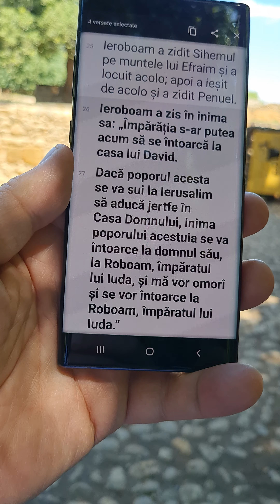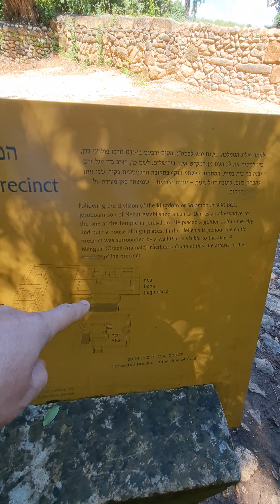Instaurarea închinării false la Altarul de la Dan: Calea lui Ieroboam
1 Împărați 12: 26-29
26 Ieroboam a zis în inima sa: „Împărăţia s-ar putea acum să se întoarcă la casa lui David. 27 Dacă poporul acesta se va sui la Ierusalim să aducă jertfe în Casa Domnului, inima poporului acestuia se va întoarce la domnul său, la Roboam, împăratul lui Iuda, şi mă vor omorî şi se vor întoarce la Roboam, împăratul lui Iuda.” 28 După ce s-a sfătuit, împăratul a făcut doi viţei de aur şi a zis poporului: „Destul te-ai suit la Ierusalim, Israele! Iată Dumnezeul tău care te-a scos din ţara Egiptului.” 29 A aşezat unul din aceşti viţei la Betel, iar pe celălalt l-a pus în Dan.